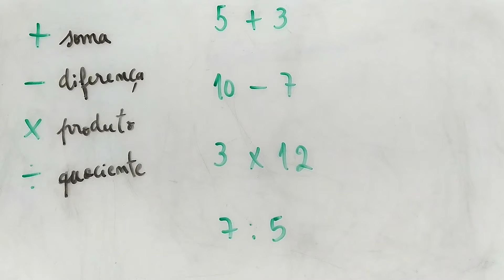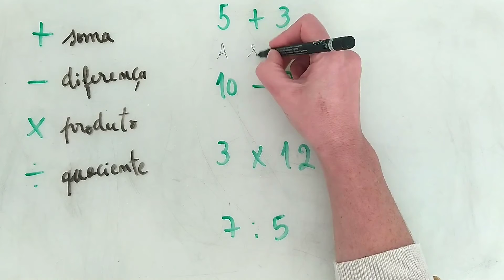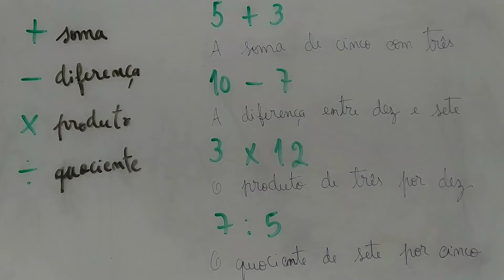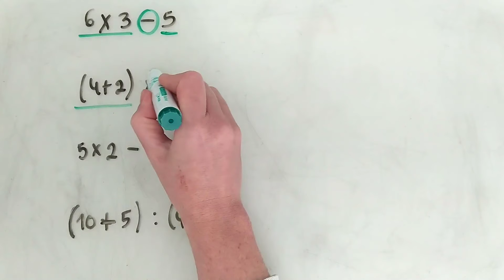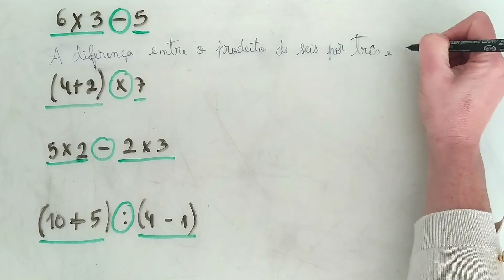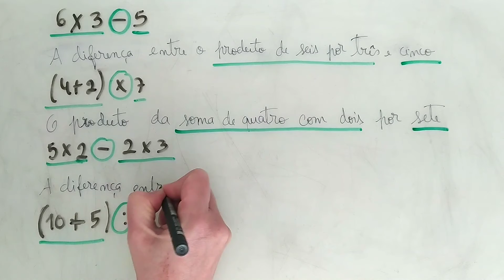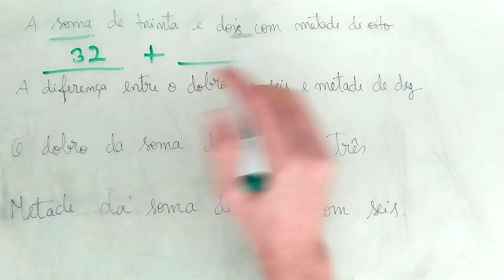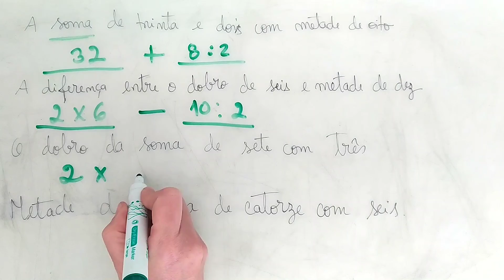LINGUAGEM MATEMÁTICA - COMO PASSAR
Neste vídeo ensino como passar de linguagem matemática ou simbólica para linguagem corrente ou natural e vice-versa. Fiz exercícios básicos de uma só operação e outros com expressões numéricas.
Ensino um truque para melhor perceberem e não errarem a fazer.

Aqui vão encontrar vídeos explicativos da disciplina de matemática sobre matérias do 1º ao 9º ano. Vão ainda encontrar várias correções ou soluções explicadas de fichas e testes que partilho no site fichasparaestudar.net

O canal terá vídeos novos todos os dias. Subscrevam para ficarem a par das novidades.

No site poderá encontrar resumos, fichas e testes de avaliação (com soluções) de várias disciplinas, bem como formulários, tabelas e outros materiais, do 1º ao 9º ano de escolaridade. Poderá ainda consultar os vários artigos do blog, com sugestões, ideias e dicas, para ajudar os alunos a superarem as suas dificuldades.

Caso sejam detetados erros ou incorreções, solicita-se que sejam comunicados ao autor, a fim de serem corrigidos.

Esperamos que o conteúdo do Fichas para Estudar seja útil não só para alunos, pais e professores mas também a todas as pessoas que visitarem a página.